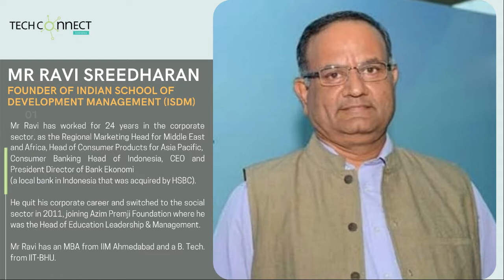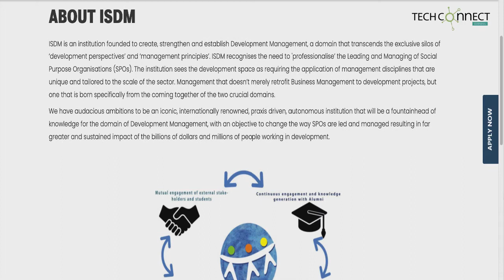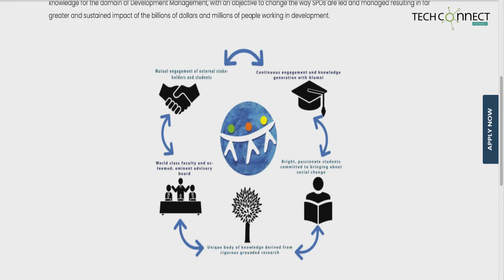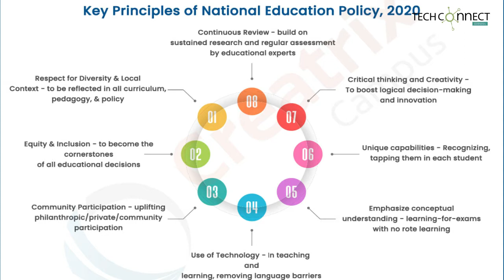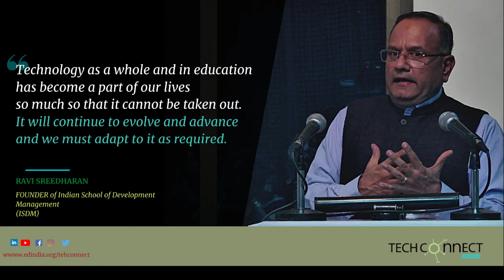In Conversation with Mr Ravi Sreedharan, founder of ISDM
In an exclusive interview with TechConnect Mr Ravi Sreedharan, founder of ISDM, walks us through the journey of ISDM and how the institution began. He talks about the difference in management within the business world as compared to the social sector. Mr Ravi also explains the huge inequality between the two sectors and how the gap can be bridged. Furthermore, He goes on to talk about the advantages of technology and the growth opportunities due to it and also how important it is to make it accessible to all.

Mr Ravi worked for 24 years in the corporate sector most of which was at HSBC where he was the Regional Marketing Head for the Middle East and Africa, Head of Consumer Products for Asia Pacific, Consumer Banking Head of Indonesia, CEO and President Director of Bank Ekonomi (a local bank in Indonesia that was acquired by HSBC.) He quit his corporate career and switched to the social sector in 2011 joining Azim Premji Foundation where he was the Head of Education Leadership & Management.
Mr Ravi has pursued his MBA from IIM Ahmedabad and B. Tech. from IIT-BHU.

About
TechConnect: TechConnect is supported by EdIndia Foundation. It is an independent Newsletter initiative highlighting “at scale” work of edu-tech innovators and inspiring efforts of teachers and practitioners, working at government and affordable schools as well as policymakers of India.

EdIndia Foundation: EdIndia is a section 8 Not for Profit Company that leverages technology and data analytics to create innovative solutions to impact the quality of education at scale. It has been provided incubation support by Sterlite Power Transmission Ltd. (SPTL) and its group companies.